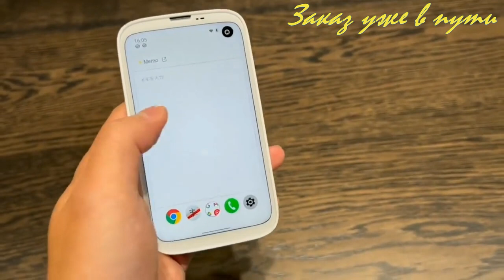Пришло время менять POCO X3 nfc на телефон с 5G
Японская компания Balmuda, прославившаяся в основном как дизайнер и производитель дорогих минималистичных тостеров, вышла на новый рынок, представив свой первый смартфон.
Balmuda выпускает дорогие и интересные по своему дизайну и функциональности мелкие бытовые устройства и компьютерные аксессуары.

Модель получила незатейливое название Balmuda Phone. Это компактный смартфон в минималистичном стиле. Генеральный директор Balmuda пояснил во время презентации в Токио, что смартфоны в последние годы стали слишком большими и громоздкими, поэтому при разработке Balmuda Phone основными целями были компактность и элегантность.

Balmuda Phone получил 4,9-дюймовый дисплей разрешением Full HD. Его габариты составляют 123х 69 мм, а задняя крышка сильно изогнута — 13,7 мм в самом толстом месте.
Фронтальная камера врезана в экран, разрешение составляет 8 Мп. На задней крышке тоже есть два больших выреза: в правом верхнем углу расположилась основная камера на 48 Мп, а в левом верхнем — сканер отпечатков пальцев.
Устройство оснащено однокристальной системой Qualcomm Snapdragon 765, 6 ГБ оперативной памяти и 128 ГБ встроенной флеш-памяти. Аккумулятор получил ёмкость 2500 мА·ч. На смартфон установлена операционная система Android 11 с сильно переработанным интерфейсом.
Смартфон Balmuda Phone появится в продаже в Японии в конце ноября по цене 920 долларов. Подобные завышенные цены традиционны для японского рынка смартфонов, да и сама Balmuda обычно выпускает устройства в дорогом ценовом сегменте с акцентом на дизайн. Информации о выпуске на международной рынок пока нет.

Первые отзывы от журналистов-обзорщиков в целом положительные. Отмечают что необычная форма заметно удобнее, чем у плоских 6-дюймовых  смартфонов, которые сейчас доминируют на рынке.

Операционная система: OS Android 11, 100% русский интерфейс
- Поддержка стандартов: GSM, 3G, LTE, 5G
- Поддержка 2 SIM-карт: Да (версия Softbank)
- Процессор: 2.3GHz, восьмиядерный, Qualcomm Snapdragon 765G
- RAM: 6Gb
- ROM: 128Gb
- Дисплей: 4.9", FullHD, 1920x1080 pix, TFT, 16 млн цветов
- Основная камера: 48Mpix, CMOS, автофокус, светодиодная вспышка
- Фронтальная камера: 8 Mpix, CMOS
- Сканер отпечатков пальцев
- NFC
- GPS/GLONASS
- Wi-Fi a/b/g/n/ac
- Bluetooth 5.2
- USB Type-C PD 3.0
- Поддержка беспроводной зарядки
- Защита от воды, влаги и пыли IPX4/IP4X
- Аккумулятор: Li-Ion, 2500 mAh
- Размеры: 123x69x13.7 mm
- Вес: 138 g
- Формат SIM: nanoSIM